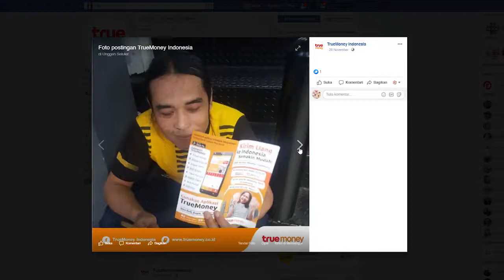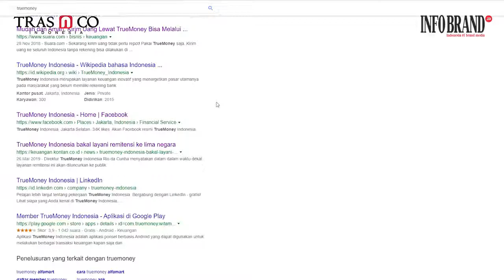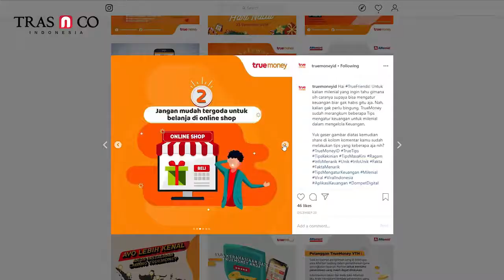TrueMoney, Jasa Pengiriman Uang Non Bank Paling Populer di Kategorinya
Salah satu perusahaan fintech dari Group Ascend (anak perusahaan dari group Charoen Pokphand, Thailand) TrueMoney berhasil meraih penghargaan Indonesia Digital Popular Brand Award 2019, untuk kategori Jasa Pengiriman Uang Non-Bank di Shangri-La Hotel, Jakarta.

Jangan lewatkan video upload terbaru kami di dan juga youtube channel , supaya tidak ketinggalan berita-berita terkini, terlengkap dan terupdate.